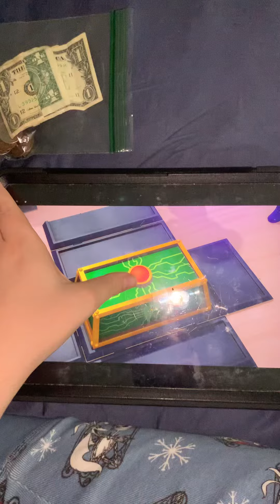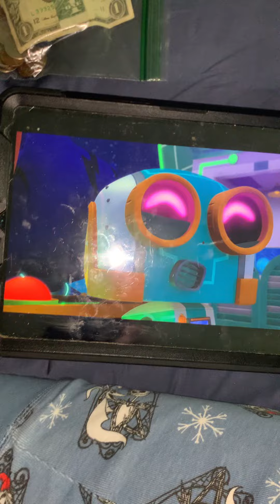Romeo pirate 🏴‍☠️ ship 🛳️ trap 🪤